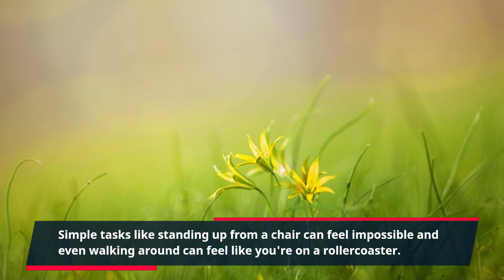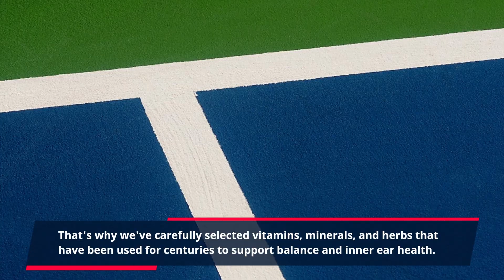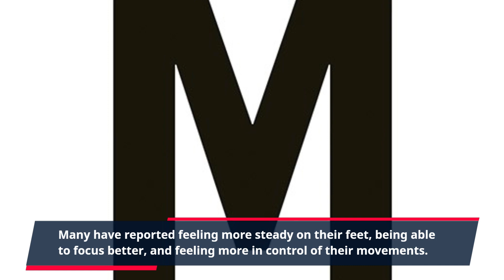"Discover the Ultimate Balance and Clarity with Claritox Pro - Your Daily Solution to Optimal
Introducing Claritox Pro - the all-natural daily supplement that helps to improve your overall balance and well-being. Made with a powerful blend of herbs, vitamins, and minerals, Claritox Pro is designed to support the health of your inner ear and promote a sense of stability and control like never before. Say goodbye to dizziness, vertigo, and balance issues with this revolutionary supplement.

Anyone who's ever experienced vertigo or been told they have an issue with their inner ear knows just how debilitating it can be. Simple tasks like standing up from a chair can feel impossible and even walking around can feel like you're on a rollercoaster. It's frustrating and can seriously affect your daily life. That's why we created Claritox Pro - to help you regain control and get back to living your life to the fullest.

But what sets Claritox Pro apart from other supplements on the market? Firstly, our formula is completely natural and safe to use. We understand that many people would rather avoid prescription medications with their potential side effects. That's why we've carefully selected vitamins, minerals, and herbs that have been used for centuries to support balance and inner ear health. Some of the key ingredients include green tea extract, zinc, and vitamin B6, all known for their ability to aid in balance control.

Secondly, Claritox Pro is easy to incorporate into your daily routine. Simply take one capsule with water in the morning, and you're set for the day. This makes it convenient for busy individuals who don't have time to fuss with complicated dosages. Plus, with just one capsule a day, each bottle of Claritox Pro will last you a full month.

But does it actually work? The answer is yes. We have received countless positive reviews from customers who have tried Claritox Pro and experienced significant improvements in their balance and overall well-being. Many have reported feeling more steady on their feet, being able to focus better, and feeling more in control of their movements.

So, if you're tired of feeling unbalanced and constantly worried about a sudden episode of vertigo, it's time to give Claritox Pro a try. And with our 60-day money-back guarantee, you have nothing to lose. If for any reason you're not satisfied with your purchase, simply return the bottle within 60 days for a full refund.

Ready to take the first step towards a more balanced and confident life? Remember, feeling balanced and in control shouldn't be a luxury - it should be your daily reality. So, don't wait any longer and start your journey to better balance with Claritox Pro.